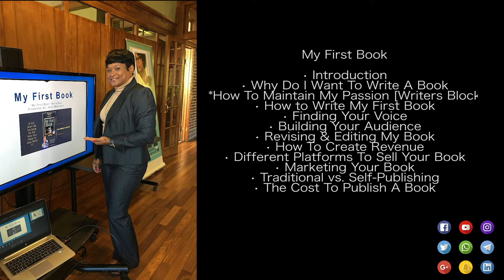My First Book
My First Book Workshop! If you are interested in writing a book please visit me